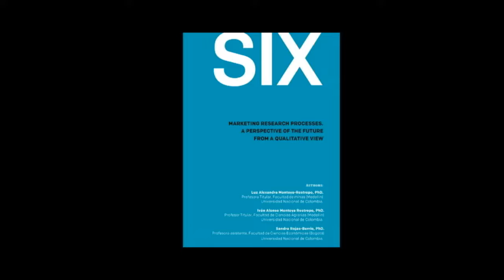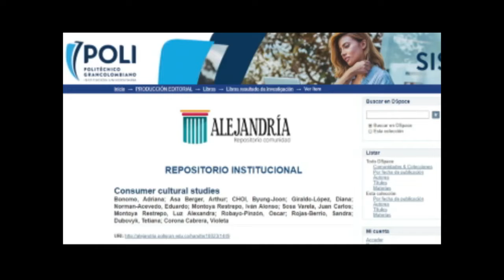[Editorial Poli] Consumer cultural studies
Feria Virtual del Libro Académico
Abril 21 a Mayo 5 de 2020

Examina las tendencias de los estudios de interés del consumidor,
 identificando conceptos teóricos relevantes para la comprensión
 del mercadeo como una disciplina social que perfila
 una serie de rasgos culturales y nuevos actores en constante
cambio; explora nuevos conceptos de la construcción del consumo,
su evolución y comportamiento.